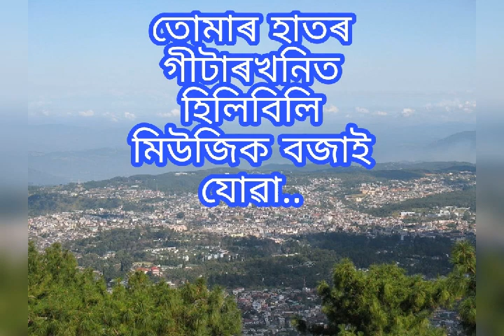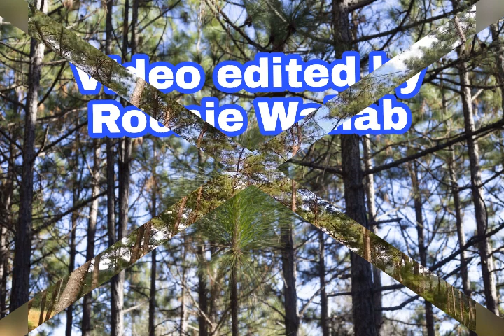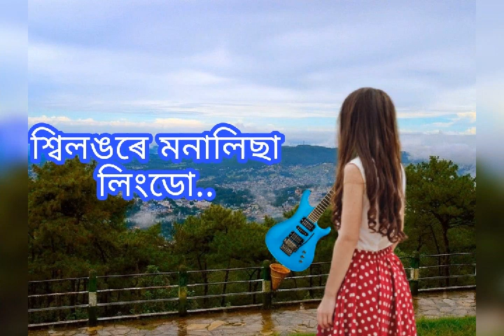Shillongore Monalisa... Dr Bhupen Hazarika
শ্বিলঙৰে মনালিছা লিংডো

ড°ভূপেন হাজৰিকা